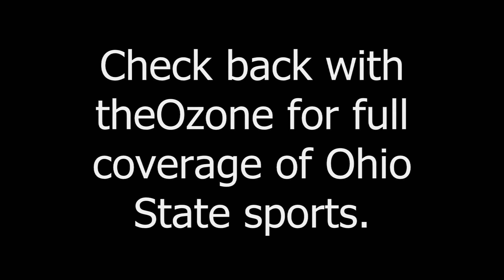Urban Meyer Q&A (Part 2) 11-12-12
Part 2: Head Coach Urban Meyer answers questions from reporters during his Monday press conference.